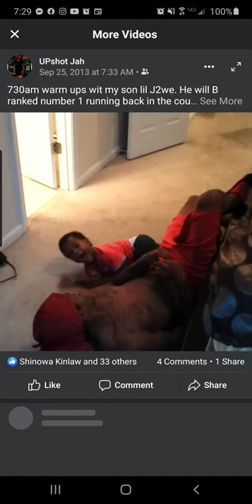2 years old in training 😂